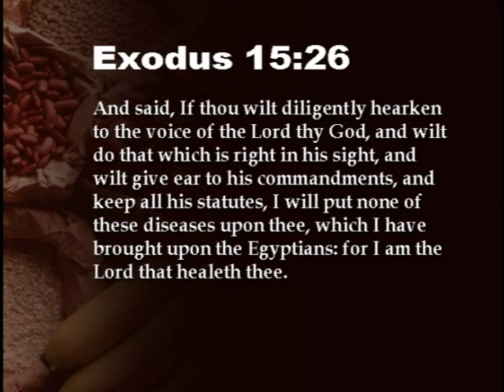13. Modern Diseases - Jim Hornung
Steps to Life 2012 Campmeeting